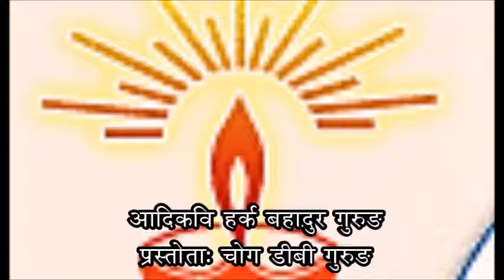A biography of Adikabi Harka B Gurung.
Gurung School, A short biography of Adikabi Harka Bahadur Gurung.